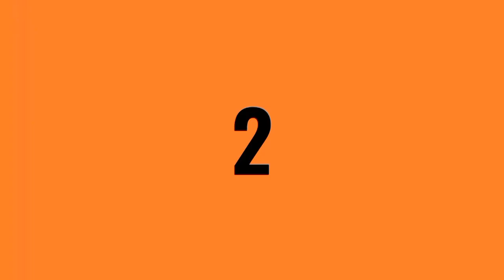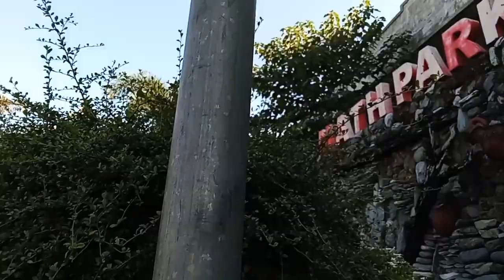Tuesday morning up to Evening tuloy ang trabaho. Pagtatanim ng Blue Ternate at pagbabakod sa school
Umaga hanggang gabi ganito ang aking trabaho sa school. inyong panuorin kung paano ako magtrabaho